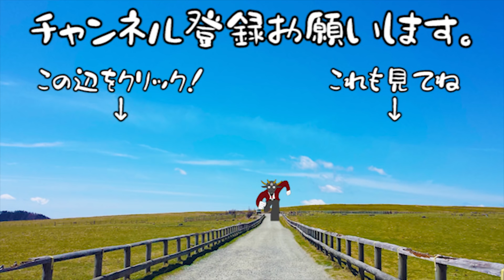【歌ってみた】あくまの 好き好きマリーちゃん【マリー・アンドロイド】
マリーちゃんがすこすこなんです。
朝から夜まですこすこなんです。
だから、多少キーがきつくてもやらねばなるまい。